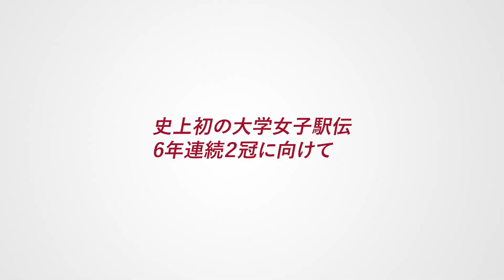名城大駅伝部スペシャルムービー ～今年は皆さんのエールの中を駆け抜けます～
【名城大学女子駅伝部】
タスキに名前を連ねて選手にエールを送ろう！
応援特設サイト『MEIJO SCHOOLMATE TASUKI』2023

名城大学の"同走生"の皆さんへ

私たち名城女子駅伝部は、
史上初の大学女子駅伝の5年連続2冠をかけて
「全日本大学女子駅伝(10月30日)」「富士山女子駅伝(12月30日)」の
二つのレースを戦います。

これは決して、部員だけの戦いではありません。
学び舎を共にした同窓の皆さんの伝統と誇りを背負って、
日本一を目指して駆け抜けます。
どうか皆さんの力を私たちに貸してください。

名城大学女子駅伝部一同

▽名城大学公式youtube（駅伝部ネタ多めｗ）